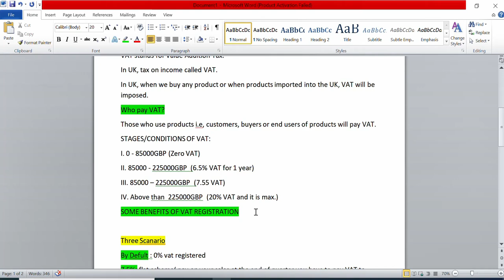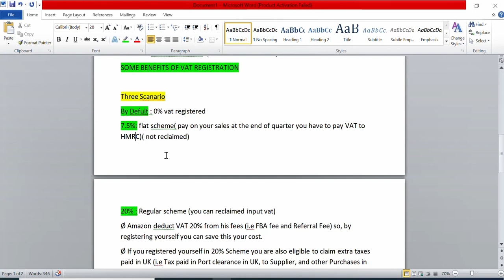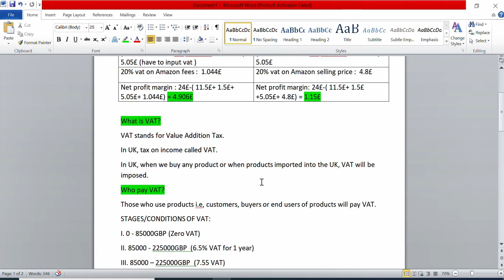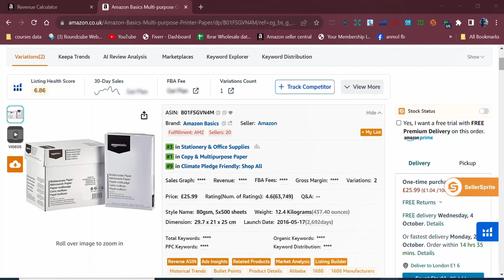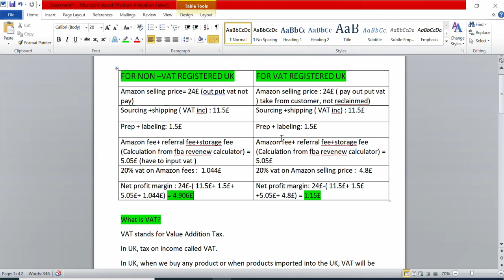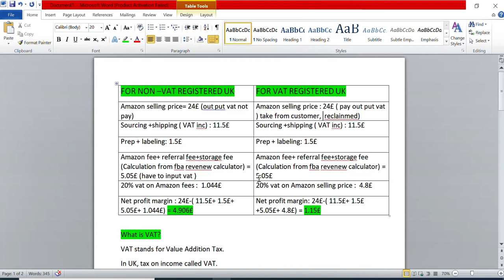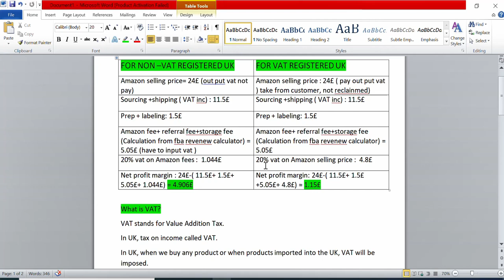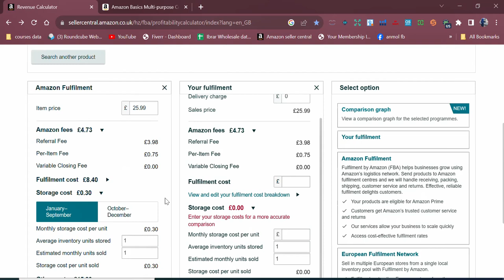|How VAT Works For Amazon FBA Sellers | How to Calculate Vat | Amazon VAT|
What is VAT?
VAT stands for Value Addition Tax.
In UK, tax on income called VAT.
In UK, when we buy any product or when products imported into the UK, VAT will be imposed.
Who pay VAT?
Those who use products i.e, customers, buyers or end users of products will pay VAT.
STAGES/CONDITIONS OF VAT:
I. 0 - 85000GBP (Zero VAT)
II. 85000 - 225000GBP  (6.5% VAT for 1 year)
III. 85000 – 225000GBP  (7.55 VAT)
IV. Above than  225000GBP  (20% VAT and it is max.)
SOME BENEFITS OF VAT REGISTRATION

Three Scanario
By Defult : 0% vat registered
7.5%: flat scheme( pay on your sales at the end of quarter you have to pay VAT to HMRC)( not reclaimed)
20% : Regular scheme (you can reclaimed input vat)
Ø Amazon deduct VAT 20% from his fees (i.e FBA fee and Referral Fee) so, by registering yourself you can save this your cost.
Ø If you registered yourself in 20% Scheme you are also eligible to claim extra taxes paid in UK (i.e Tax paid in Port clearance in UK, to Supplier, and other Purchases in UK). Under Flat Scheme (7.5%) you can’t claim extra taxes.
Ø With or without VAT registered, you can avail Auto-invoice facility of Amazon.
SOME RECOMMENDATIONS
 For PL, 7.5% VAT scheme is preferred.( EORI)
 For Wholesale, 20% VAT scheme is recommended.
How VAT Works For Amazon FBA Sellers
how vat works for amazon sellers
how vat works
how vat works uk
vat explained
amazon fba vat
amazon vat
fba vat
how vat is calculated
how vat works on amazon
how to calculate vat
amazon vat for sellers
amazon fba vat for sellers
amazon fba,amazon fba uk
vat explained amazon fba
amazon fba uk taxes
amazon fba value added tax
value added tax explained
how vat works fba
how vat works amazon fba